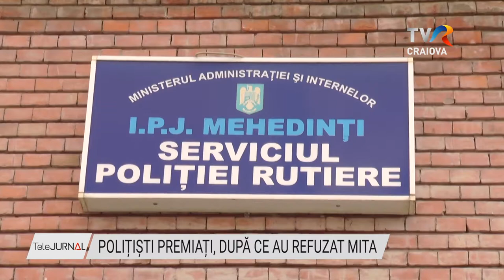POLIȚIȘTI PREMIAȚI, DUPĂ CE AU REFUZAT MITA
Polițiști răsplătiți de conducerea IPJ Mehedinți, după ce zilele trecute au refuzat să primească 900 de lei de la un taximetrist pe care l-au prins băut la volan. Bărbatul avea o alcoolemie de 0,62 în aerul expirat, când a fost oprit de agenți, iar bărbatul a încercat să scape basma curată oferindu-le bani. Agenții au refuzat și au anunţat ofițerii DGA, care au organizat un flagrant și l-au prins pe bărbat în timp ce oferea banii.

Robert Popa era împreuna cu colega sa Mădălina Viziru într-o misiune de control în trafic, atunci când l-au oprit pe taximetristul care punea în pericol clienții conducând băut. Polițiștii aveau informații că bărbatul obișnuia să urce la volan beat, în timp ce presta activități de taximetrie.

Alertați de cei doi agenți, ofițerii DGA au venit imediat la locul infracțiunii și l-au prins în flagrant pe bărbat, în timp ce încerca să-i mituiască pe polițiști.

Bărbatul a rămas fără permis de conducere și are dosar penal pentru conducere sub influența alcoolului, dar și pentru dare de mită.